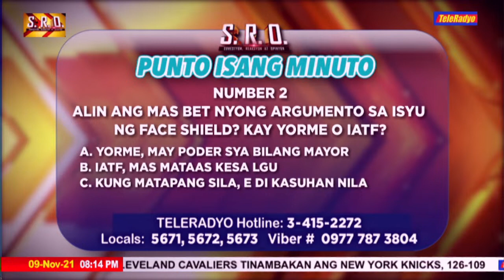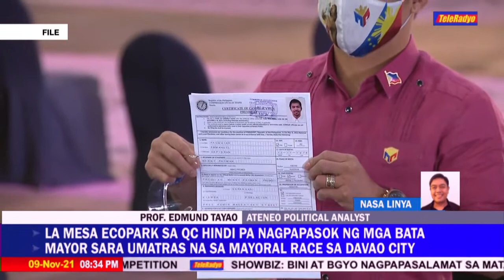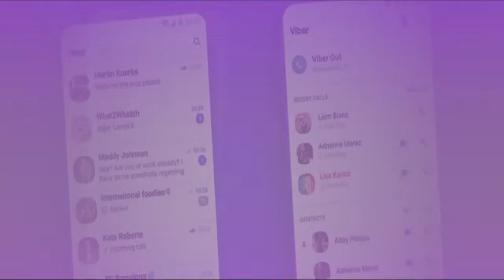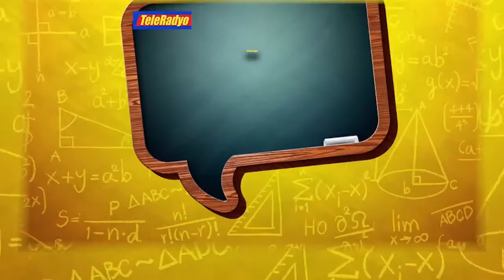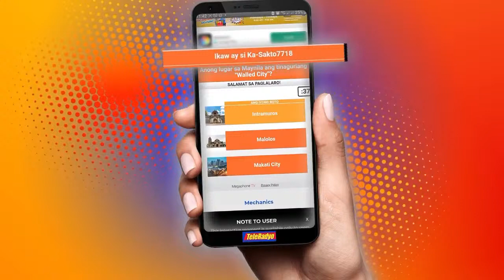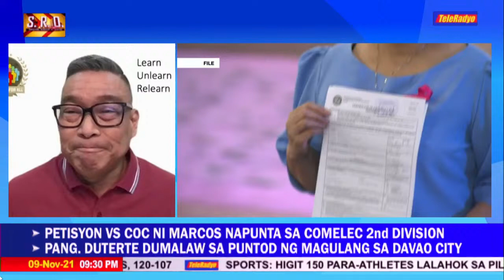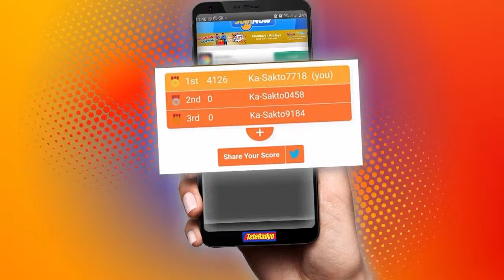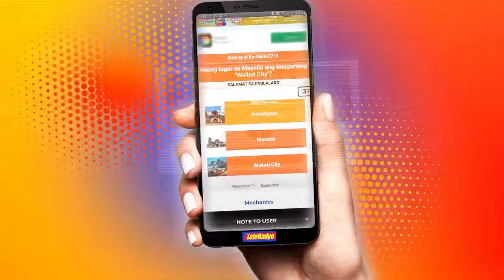SRO | TeleRadyo (9 November 2021)